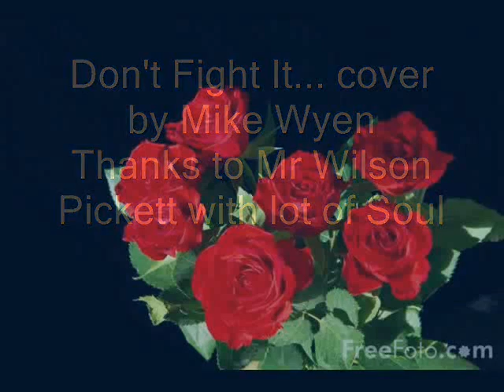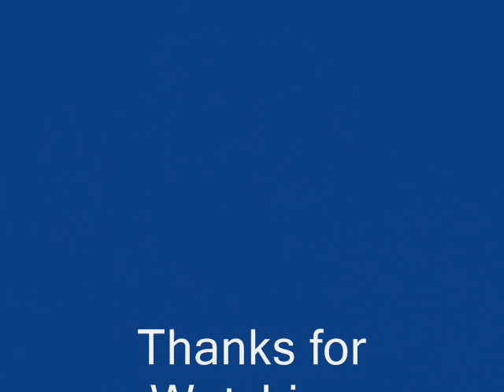Don't Fight it .... Cover by Mike wyen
Thanks to Mr Wilson Pickett for this Great Soul music . Love you